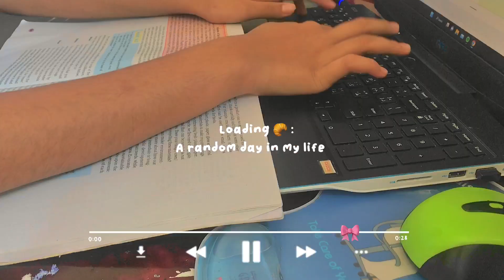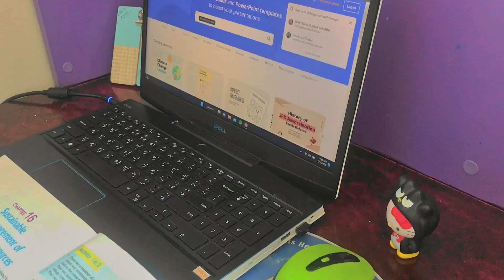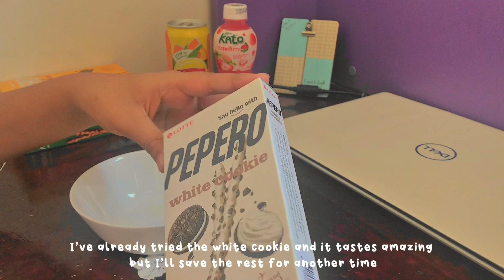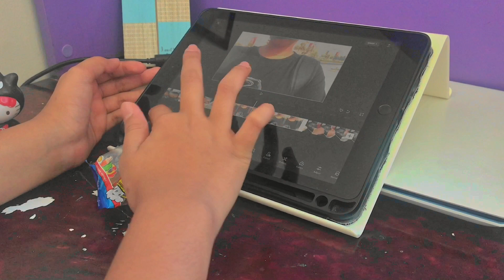A random day in my life 🍞| Life recently, Snacks, making spaghetti, skincare.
💖𝓱𝓮𝓵𝓵𝓸! ʕっ• ᴥ • ʔっ
Hi everyone...WLCM BAAACK

𝓯𝓪𝓺𝓼
Name? ~ Niveditha
Ethnicity? ~ Indian
Born in? ~ India
Location? ~ UAE
Camera  ~ iPhone
Editing app ~ Capcut
Thumbnail ~ Canva